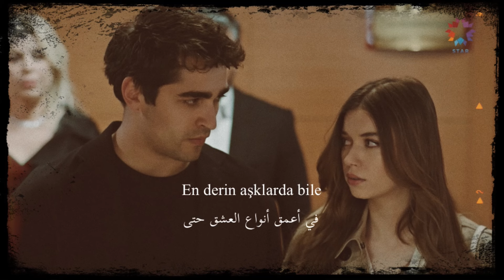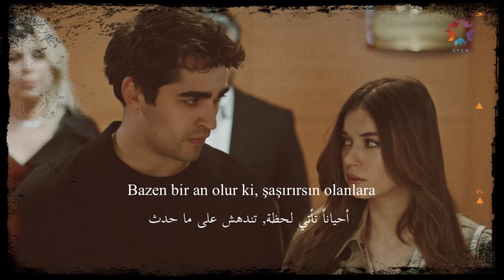Kal de - أغنية الطائر الرفراف الحلقة 31 مترجمة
Name of song : kal de

The Artist : by Özcan Deniz

The Translation : Han ☾

From yalı çapkını ep : 31